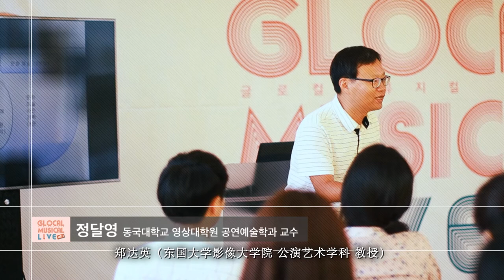[글로컬 시즌2] 창의특강1 - 창작 뮤지컬 해외 진출 방안 (CN)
창의 특강1(해외 시장 진출) 창작 뮤지컬 해외 진출 방안
강사: 정달영 동국대 영상대학원 공연예술학과 교수